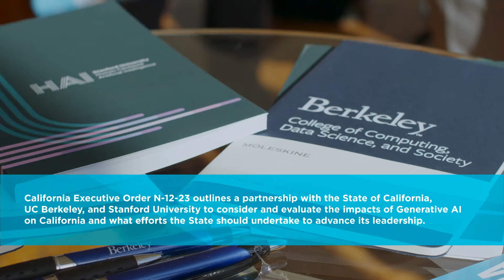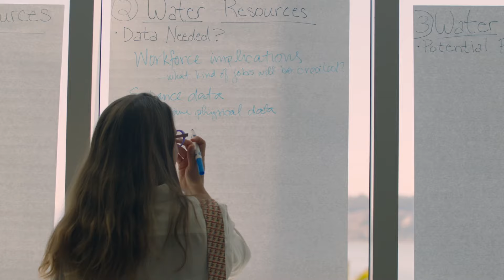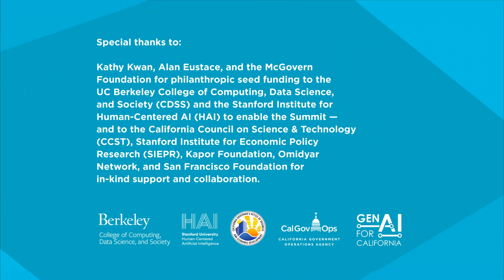California Joint Summit on Generative AI: The Recap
On May 29, 2024, California Gov. Gavin Newsom and leaders representing technology, government, academia, labor, and civic organizations convened at the Joint California Summit on Generative AI to discuss this transformative technology.

The event was hosted by the California Governor's Office of Business and Economic Development (GO-Biz), the California Government Operations Agency, the Stanford Institute for Human-Centered Artificial Intelligence (HAI), and the UC Berkeley College of Computing, Data Science, and Society.

Hear what those leaders had to say about the summit here, or watch the full summit video